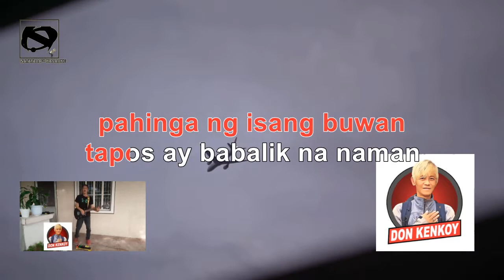Don Kenkoy - Kontrata (Lyrics)